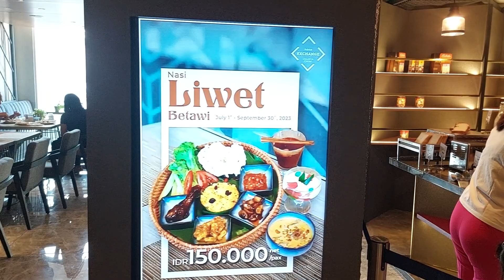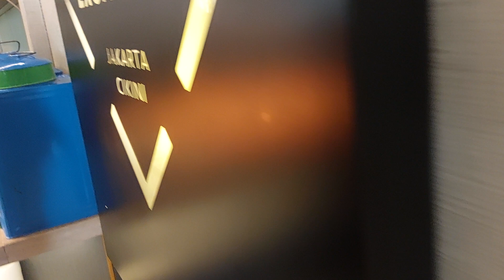Review of breakfast in Novotel hotel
This is the review of foods in Novotel hotel during breakfast